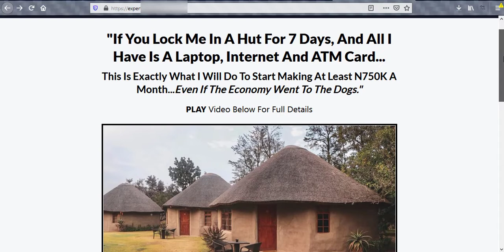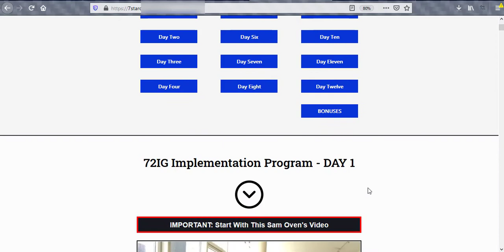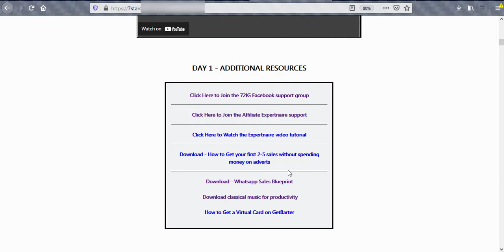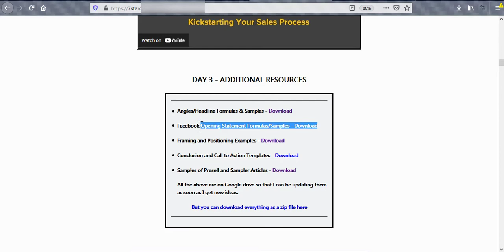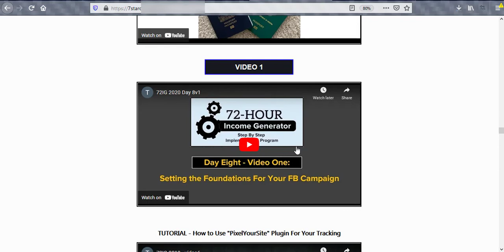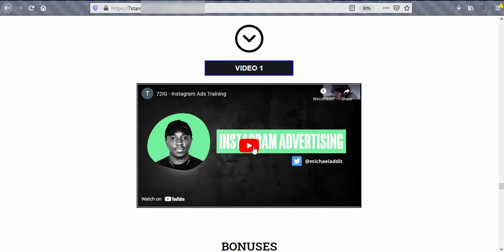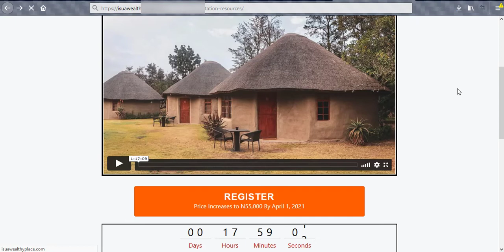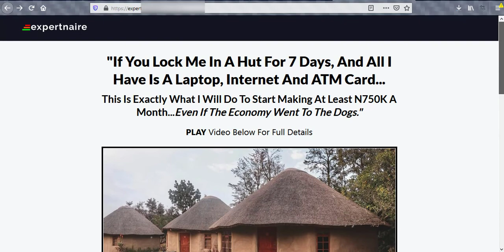Expertnaire 72ig | 72IG Implementation Training Program Review of Expertnaire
The 72IG Implementation Training Program Review

ABOUT THE 72IG OF EXPERTNAIRE

The 72ig program is a training program by Toyin Omotoso hosted on the Expertnaire affiliate platform that trains you on how to make at least N750,000 per month recommending valuable digital products to those in need of them.

Toyin was trained alongside the likes of Akin Alabi, Ronald Nzimora, Patrick Ogidi, Fisayo Akinlolu, and more by Dr. Sunny Obazu-Ojeagbase, Toyin has made his mark as a successful internet marketer from Nigeria.

Well, I spent N40,000 for the 72IG Implementation Training Program  - a program that gives you an automatic membership as an Expertnaire affiliate where you are open to promote over 40 affiliate products.

The programs teaches you the exact strategies you need to take and make money online in Nigeria.

The content of the training is incredible, the knowledge Toyin has delivered in the training program, is top notch, but the truth is, there is work to do.

It's not a fast rich scheme, right. So, in this 72IG Implementation Training Program Review, I'll bring you behind the scenes and uncover if its really worth your time and money on the 72ig course.